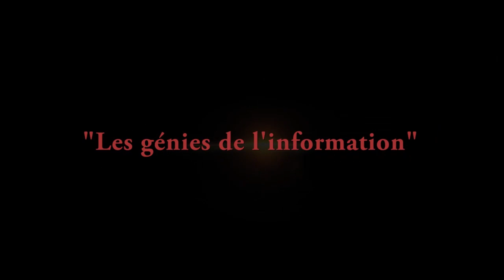PRESENCE YA BA SOLDAT NA BA COMMUNE NIONSO NA KINSHASA PONA NINI